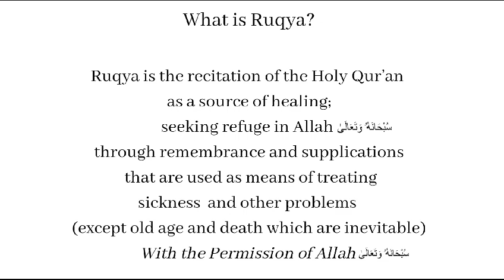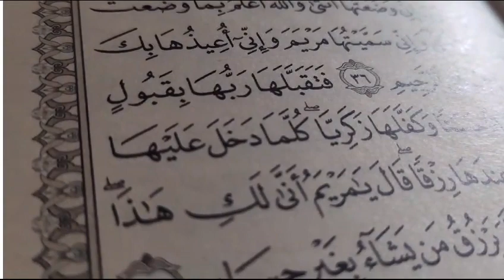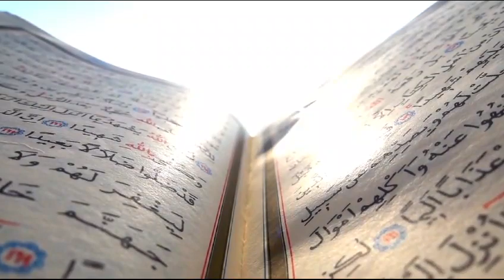Al Nasiha Services - Ruqya Shariah Services For Women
Our bespoke Ruqya services are tailored to meet the needs of sisters